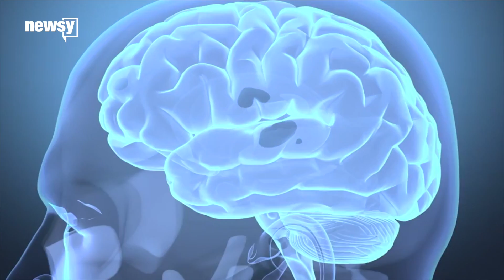Scientists put eyeballs on tadpole tails — again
The researchers have also made six-legged frogs and two-headed worms.